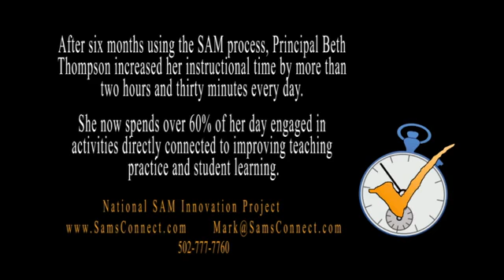Secretary Latisha Alexander - Interview/Comments